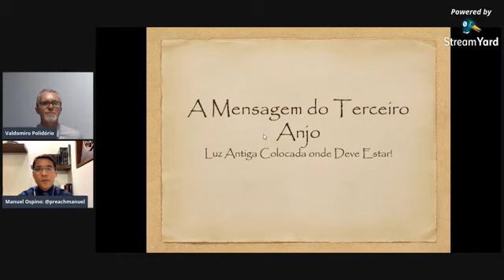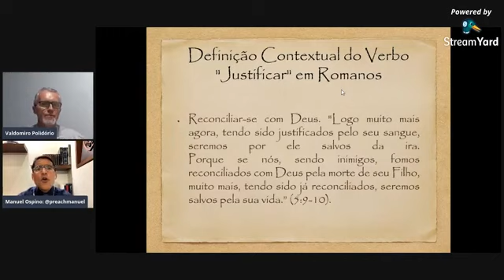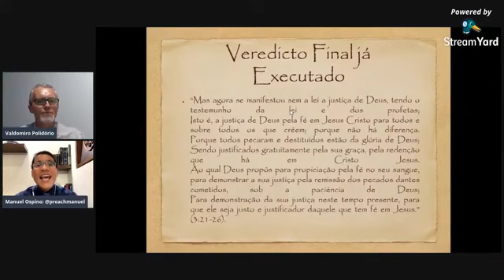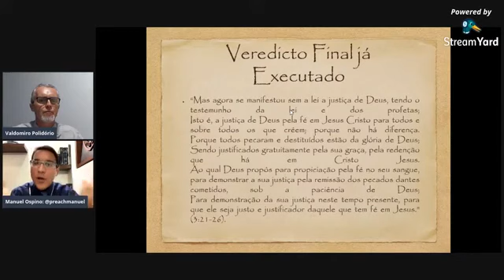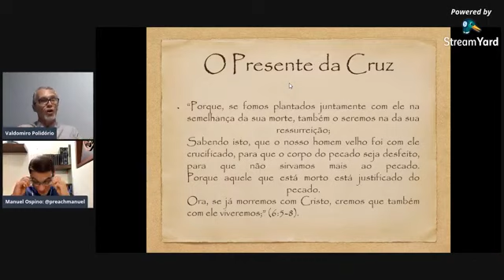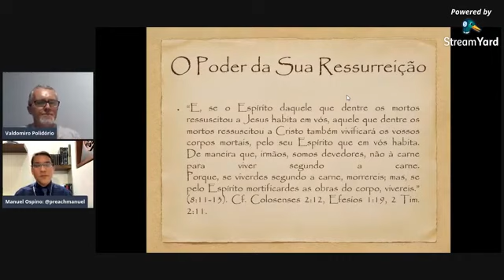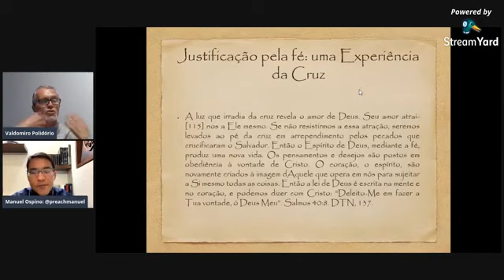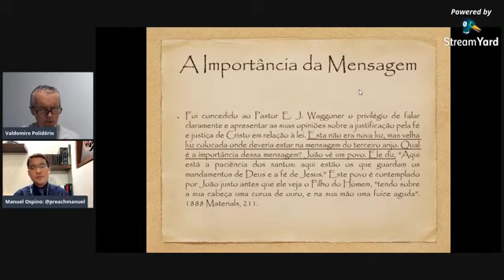😀 - 3 - A Justiça de Cristo e a Mensagem do Terceiro Anjo - Parte 2 - Pr. Manuel Ospino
189

💪 3 - La justicia de Cristo y el mensaje del Tercer Ángel - Parte 2 - Pr. manuel ospino
💪 3 - The Righteousness of Christ and the Third Angel's Message - Part 3 - Pr. Manuel Ospino

Última parte da maravilhosa  mensagem sobre  a justiça de Cristo e a Mensagem do Terceiro Anjo com o Pr. Manuel  Ospino.

Ultima parte del maravilloso mensaje sobre la justicia de Cristo y el Mensaje del Tercer Ángel con el P. Manuel Ospino.

Last part of the wonderful message about the righteousness of Christ and the Third Angel's Message with Fr. Manuel Ospino.

Publicado pelo canal "Sementes da Verdade"
Publicado por el canal "Sementes da Verdade"